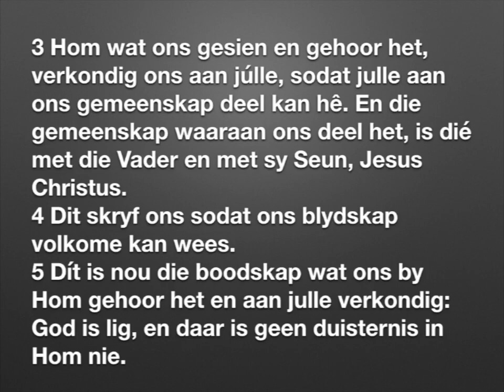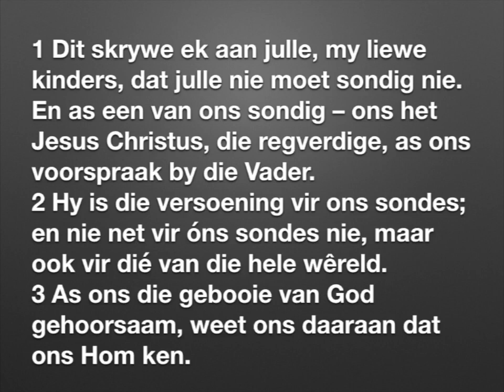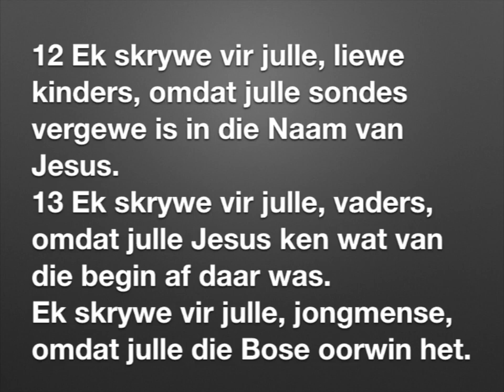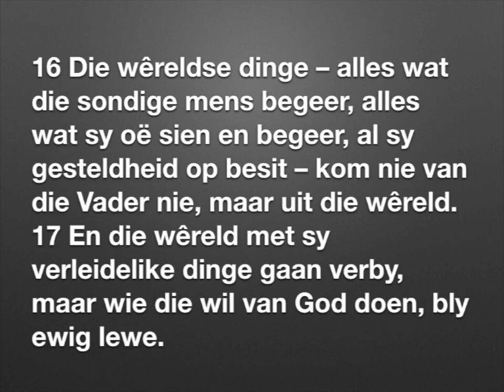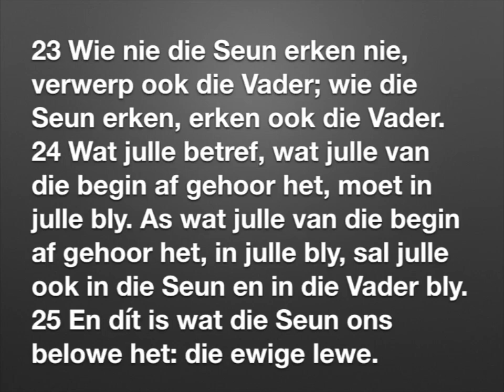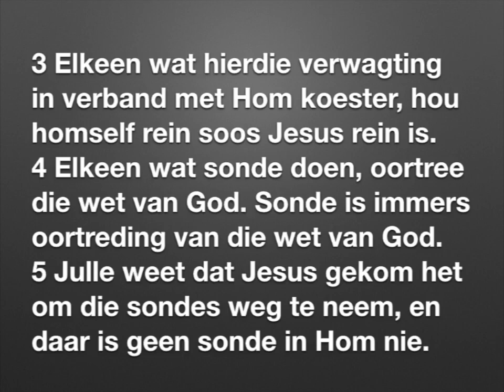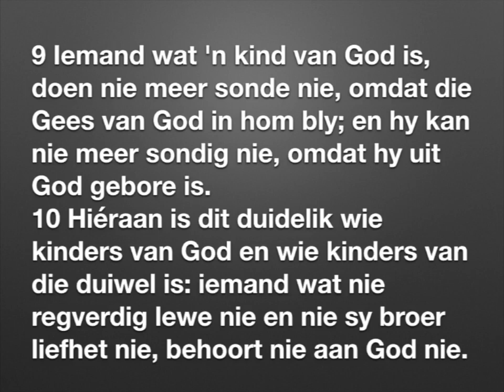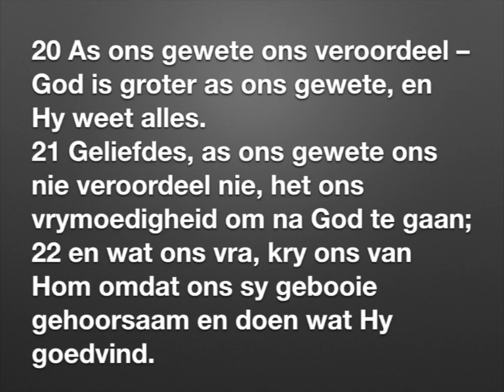1 Johannes 1 -3